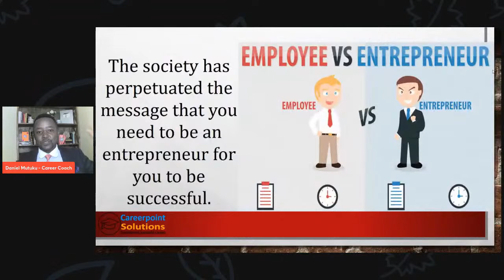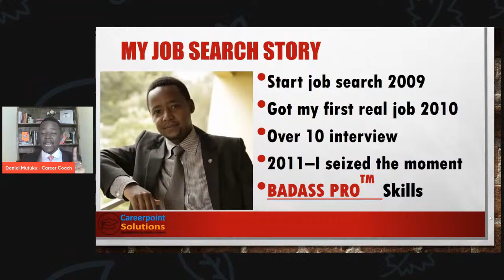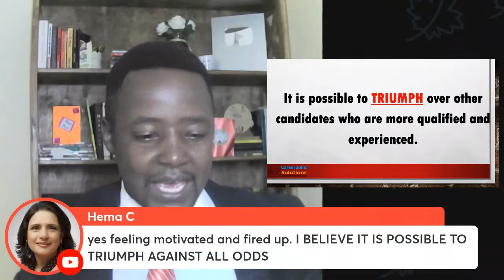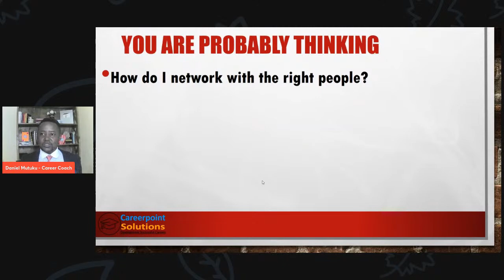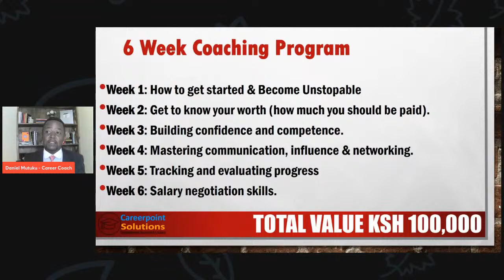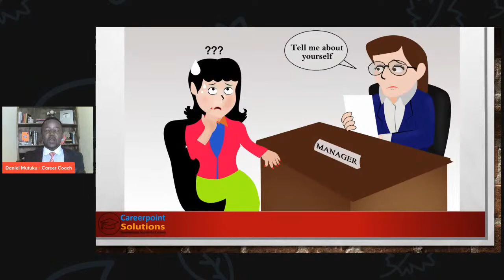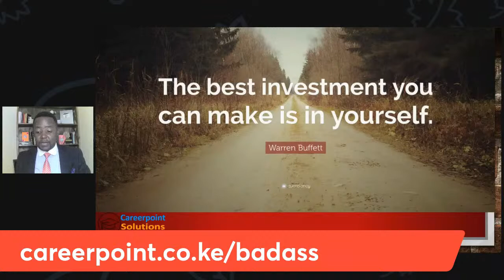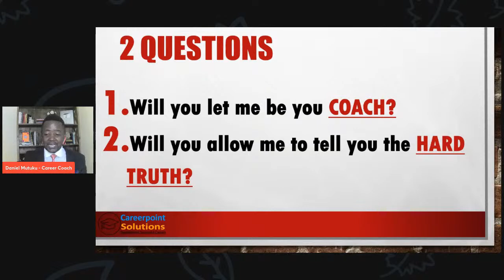Get a job with the UN, NGOs and International Organizations earn 6 figure salary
Get a job with NGOs, the UN and International Organizations earn 6 figure salary live webinar.

1.
2. To pay in 3 instalments $99.99